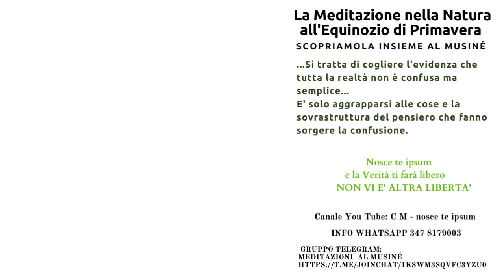Meditazione al Musiné all'Equinozio di Primavera - Domenica 20 Marzo 2022 H 14:00 Caselette - Torino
Meditazione all'Equinozio di Primavera ai piedi del Monte Musiné la montagna che da sempre è ritenuta un sito esoterico di potere.
Domenica 20 Marzo 2022 ore 14:00 Caselette - Torino.

Domenica 20 Marzo 2022 ore 14:00 del pomeriggio Meditazione all'Equinozio di Primavera nella Natura del Monte Musinè.
L'equinozio di primavera è il momento in cui giorno e notte approssimativamente hanno la stessa lunghezza. Il 20 marzo 2022 all'orario locale italiano delle 16:33, è il momento esatto in cui astronomicamente si verifica l'equinozio di primavera. Nell'emisfero settentrionale, si celebra il primo giorno di primavera che inizia in concomitanza con l'equinozio di primavera (noto anche come equinozio di marzo), un momento magico di risveglio collettivo che porta con sé la tanto attesa nuova stagione che segue all'inverno.
Ritrovo alle ore 13:30 a Caselette - Torino, in Piazza Cays n°1 (davanti al Kiosko)
Per raggiungere il posto della pratica occorre percorrere un tratto di bosco di circa 15 minuti a piedi lungo la pista tagliafioco del Musiné.

COSA PORTARE: Vestirsi con abbigliamento comodo e adeguato per restare all'aperto in questa stagione dell'anno. Portare un cuscino o un cuscino fouton, da utilizzare durante la pratica seduta.